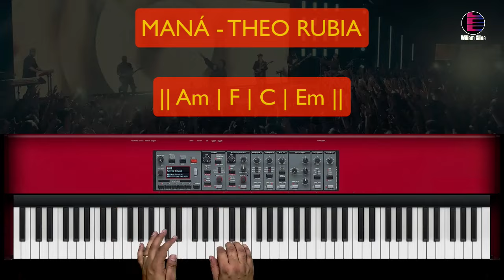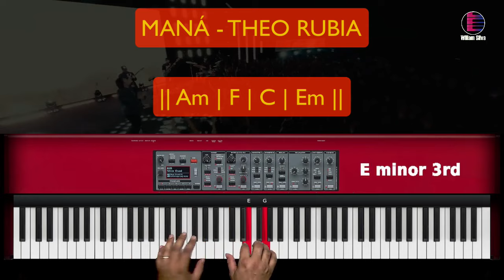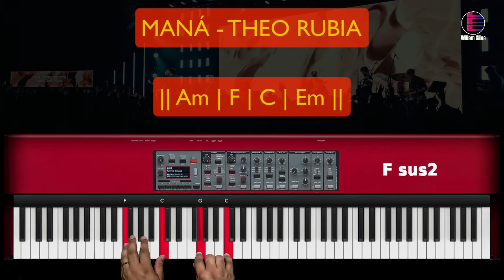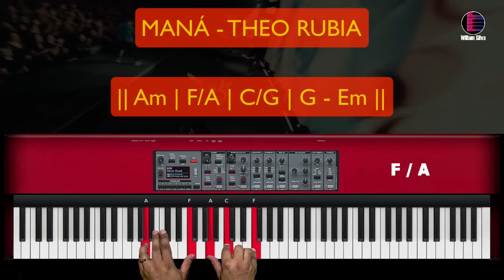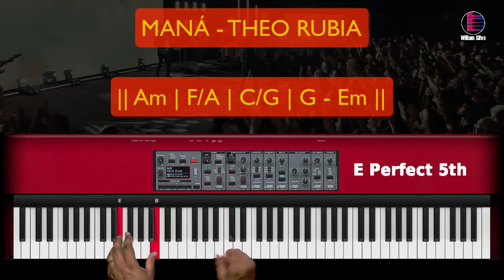Maná - Theo Rubia - Aula de Teclado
Bem-vindo à nossa emocionante aula de teclado! Hoje, mergulharemos na linda harmonia de " Maná - Theo Rubia ", uma canção tocante que ressoa com muitos corações. 🌟